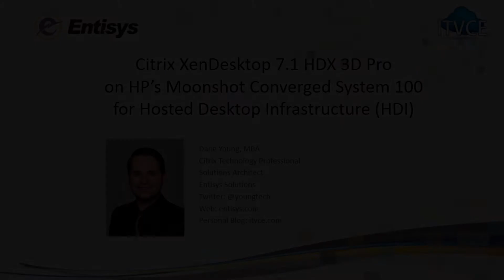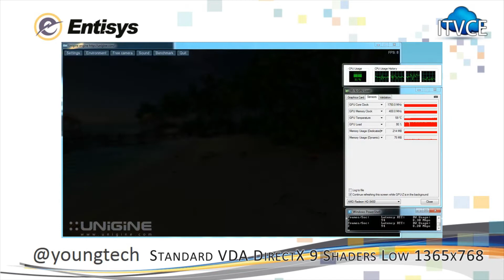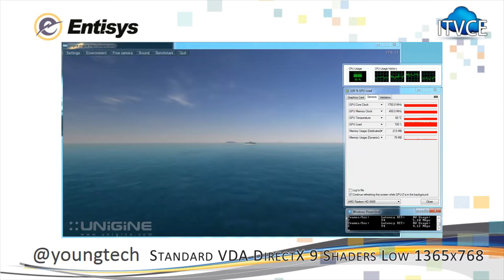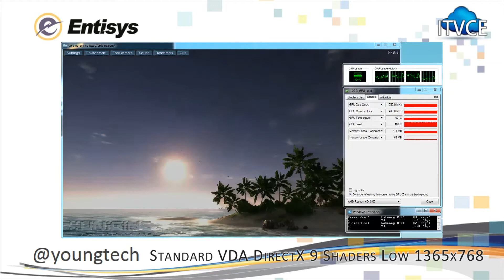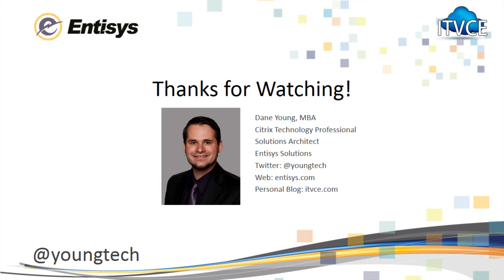Citrix XenDesktop 7.1 on HP Moonshot - Unigine Tropics Standard VDA DirectX 9 Shaders Low 1365x768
The following is a demonstration of the HP Moonshot m700 Cartridge, XenDesktop 7.1 Standard VDA running Unigine's Tropics 3D Demo over NetScaler with 30+ ms of latency. For this demo, I was using DirectX 9 with Shaders set to Low.

Processing: Quadcore CPU (4) x86 cores @ 1.5 GHz - AMD Opteron X2150 Accelerated Processing Unit (APU)
Memory: 8GB memory per node - DDR3 PC3-12800 SDRAM (1600 Mhz)
Network: Dual (2) Gigabit NICs with connectivity to (2) 180G internal switch and (2) 4 port 40GbE QSFP+ uplinks (320 Gbs of uplink bandwidth per chassis)
Disk: 32GB SanDisk Internal SSD offering 1,000+ Peak IOPS based on 4KB workload (80% write/20% read, 100% random)

For my setup, I have two pools of desktops, both provided using Citrix Provisioning Services. One pool has the XenDesktop 7.1 Standard VDA and Hotfix XD710ICAWSWX64002 installed. The second pool has the XenDesktop 7.1 HDX 3D Pro VDA installed.

--youngtech